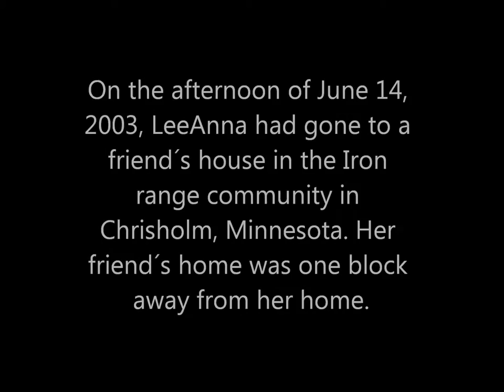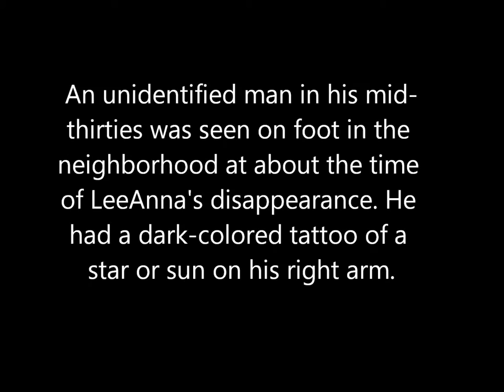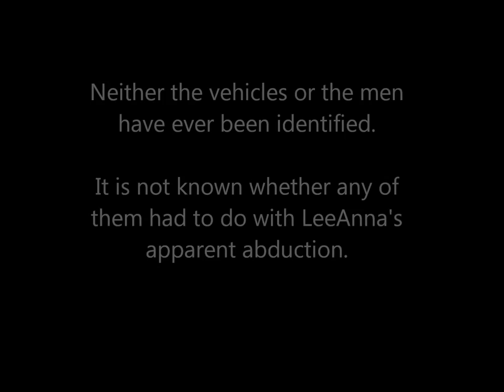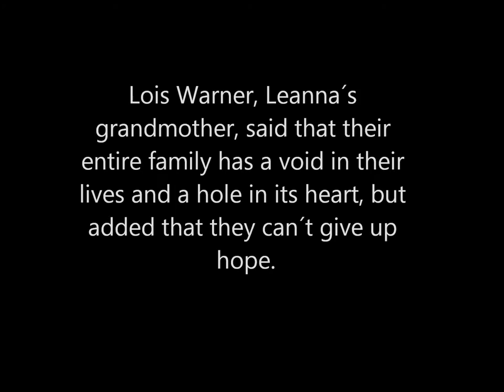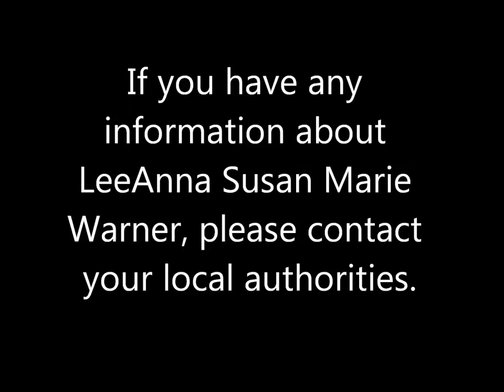LEEANNA SUSAN MARIE WARNER- MISSING SINCE JUNE 14, 2003